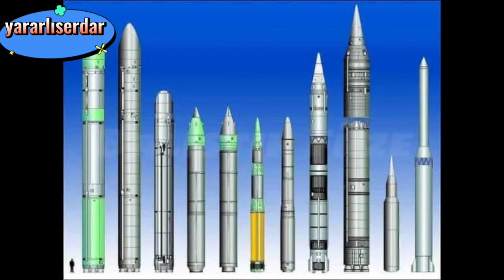BALİSTİK FÜZE NEDİR (En Tehlikeli Füzeler)